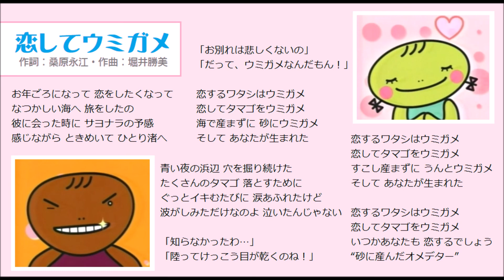恋してウミガメ・フルバージョン（ピアノ譜MIDI）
なつかしの「むしまるＱ」から「恋してウミガメ」をMIDIに起こしてMP４にしました。楽譜は「NHKこどものうた楽譜集」の第27集からです。

ちょっとググっただけではフルバージョンの歌詞って出てこないし、動画も１番だけしか見当たらないので、ほとんどOAされてないのかな？ 確かに２番はロマンチックから大幅にはみ出てて、好き嫌いが分かれる感じだもんね＾＾;　そういえば最後の「砂に産んだオメデタ―」って「砂に書いたラブレター」にひっかけてあるんですね。子ども相手にも手加減しないとこが流石むしまるＱだよね(≧◇≦)

ちなみに右手伴奏の和音の連打が強烈すぎて、いろいろ工夫したものの、ピアノの音色では耳に優しい仕上がりにならなかったので、アレコレ試した結果、「ストリングスのトレモロ」という 今まで一度も使ったことのない音色を採用しました。若干耳に障るとこもあるけど、おおむね弦楽アンサンブルみたいな格調高い印象になったので、結構気に入ってます＾＾

左手は左手で 一小節に三連符が１２個並ぶ、麗しくも厄介な構成なので、こっちもピタッと来るのが少なくて、なんだかんだでヴィオラになりました。音域も動かしてみたんだけど、チェロもコントラバスも全然ダメだった＾＾；（しかも三連符がものすごくたくさん出てくる上、８分音符２つセットの分は全部スウィングにしなくちゃならない難しい楽譜でした›‹）

ピアノならではのアルペジオの透明な美しさが欠片も残らないのが残念ですが、耳障りでダメダメな場合が圧倒的に多い弦楽器の音色がしっくり来たのが、ワタクシ的にはとても新鮮です。楽譜は全くいじってないので、「音色を替えただけでイメージがガラッと違ってしまう」の見本みたいなMIDIになりましたね＼(~o~)／

それと今回セリフ部分が手つかずです＾＾； なんとなくイメージわかなくて。男子の声ならアゴゴやウッドブロックでいいんだけど、可憐な女子の声に打楽器ってダメじゃね？ってなりました。大体はわらべ歌っぽい上がり下がりにしてるんだけど、チェレスタやトライアングルじゃしっくり来ないんですよね。チーム・をとめ座の曲あたりでも、セリフ部分の置き換えがうまくハマらなくて‥‥。今後の課題です＾＾；

こどものうた楽譜集・第27集には「ピーター・プランクトン」や「じいちゃんはホタルになった」といった名曲も収載されてるので、そっちもポチポチやりたいと思ってます。ご同志サマがおられるとうれしいな。

あと歌詞カードが可愛く仕上がったので、お気に入りです＾＾

ワタシがMIDIにしてる曲のほとんどを既に動画にしておられるピアノ弾きさん。
３パートある弾き語り譜をソロにしてあるので、省かれてるし、ミスタッチ？もあるみたいですが。（ワタシにピアノが弾けるならもっと愛を込めるのに～›‹と思ったりする‥‥）

ピアノ譜MIDIぜ～んぶ